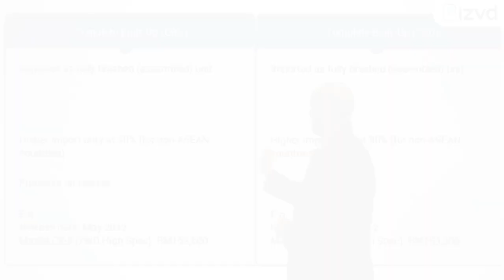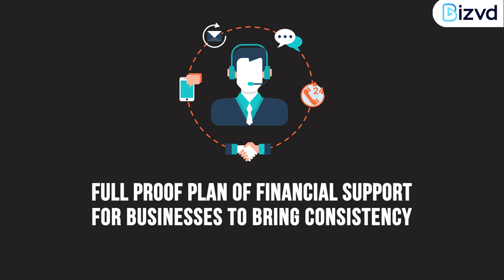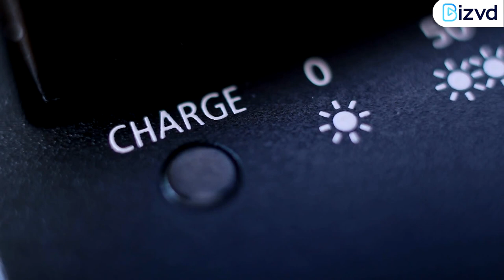Is India Ready For Electric Vehicles | Tesla In India (Documentary)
In about ten years Tesla has ascended to turn into the greatest name in the EV business today. With eco-friendly family vehicles that can dominate sports cars and even some supercars, Tesla's appeal to the two; devotees and environment conscious. The Indian market has been trusting that the brand will offer its models here too. Indeed, the Union Minister for Road Transport and Highways and Minister of MSMEs Nitin Gadkari reported that Tesla will begin operations in India in Mid 2021.

A previous tweet from Tesla CEO Elon Musk in October had also indicated this improvement. The US-based carmaker concentrates solely on electrified mobility with a scope of premium and extravagance models that offer a mix of performance and range. Four models are now underway, Tesla is probably going to enter the market with its first "mass market" offering, the Model 3.

Tesla is viewed as perhaps the most optimistic brand across the globe, and the development of its auxiliary is very huge for India's economy and its early EV industry. This can be an inflection point for electric versatility in India and might persuade numerous customers to think about purchasing an EV later on. Likewise, an investment from Tesla may persuade other driving vehicle makers and their segment providers to put resources into India for the advancement of EV and related parts.

Now the question lies how costly are electric vehicles?
Buying an electric vehicle isn’t cheap and the reason is because of the battery. The battery itself can give a cost of over thousand euros. Shocking isn’t it?

But why are these batteries so costly?
See, Electric vehicles use the same rechargeable lithium-ion batteries which we use in our laptops or mobile phones. The only difference is the one in the vehicles is bigger compared to phones, thus delivering far more energy. The most expensive component in each of these cells is the cathode which stores and releases the energy.

Now you would ask - What does this cathode contain?
Cathodes are made of metals like cobalt, lithium, nickel and manganese, which are mined and converted into high-purity compounds. According to Bloomberg report, on an average the current cost of a lithium-ion EV battery is $7,300. Currently the majority of the batteries are being produced in China, whereas Europe is trying to build out new factories in cell manufacturing.
Is India really ready for all this??

Well, that is a tough question to answer! India being a developing country and it is said that we need to have electric vehicles for our development but are we really ready? From the excitement of coming such a development in our country to analyzing the hurdles which are also ready to come between the upcoming success. What will happen next??? Are the Indians ready to adapt  electric vehicles with its  pick up speed, short time driving range, and longer rechargeable time??? Will India see a pollution free environment by dealing smoothly with the challenges or will Tesla fail???
Video Content:
00:00 Intro
02:22 Safety ratings of Tesla
03:40 Why are electric vehicles costly?
03:54 What does cathode in EV batteries consists of?
05:07 Why there are different price slabs for EV vehicles in India?
06:24 Comparison of Indian EVs
07:11 People’s opinion on Tesla coming to India
10:56 Challenges with EVs
12:11 Is India ready for EV?